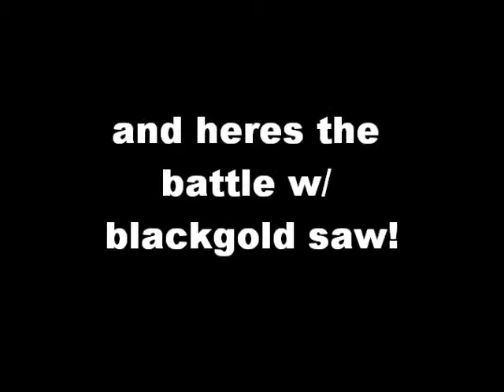blackrock shooter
i wanted 2 see all the blackrock shooter scenes in the movie together w/out that story line w/ mato. i added the music cuz i wanted 2, and i mixed up the videos a bit, like putting blackgold saw in the end and the whitehaired mysteryish charecter 2. i downloaded the movie off animea.com so if anybody wants 2 download it 2 u can go there!